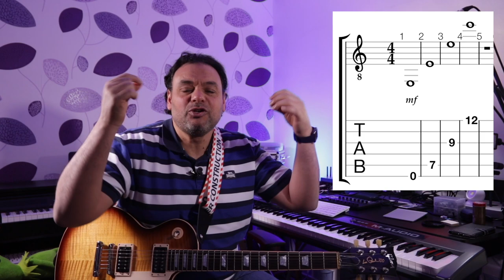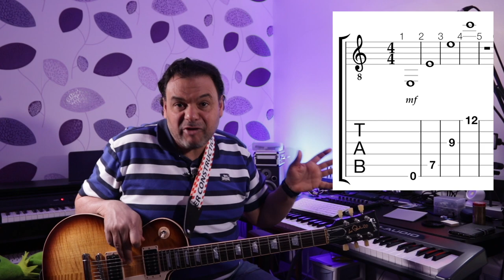تعليم جيتار - احفظ مسطرة الجيتار ٣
الحلقه الثالثه و الاخيره من حفظ نوتات الجيتار علي المسطره